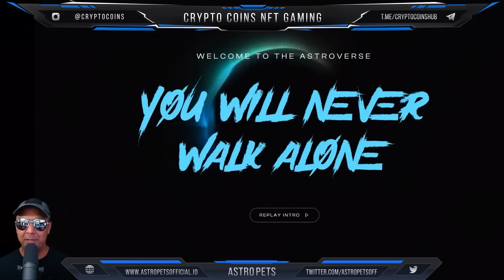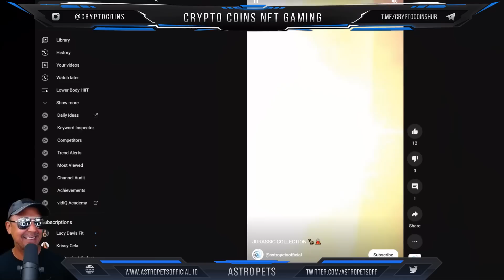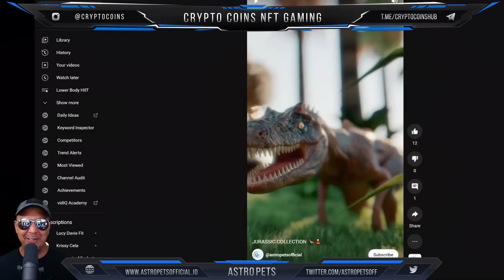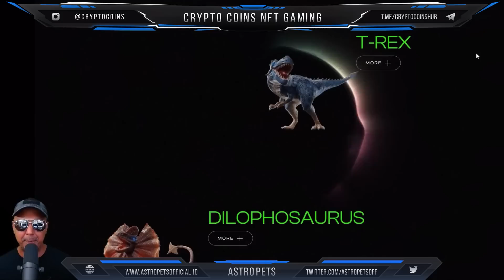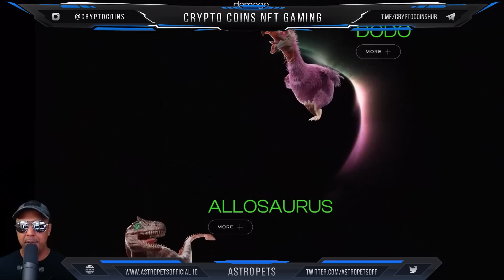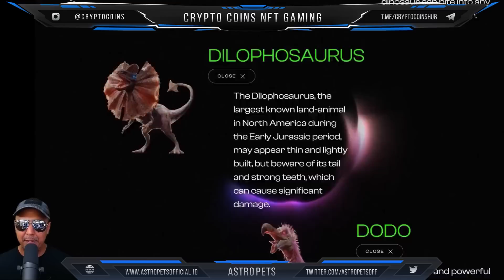AstroPets | The 1st Cross-chain Mobile P2E Game on Apple 🎮 Astral mascots for the Metaverse!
Welcome to CryptoCoins NFT Gaming!
No Pay? No Play!